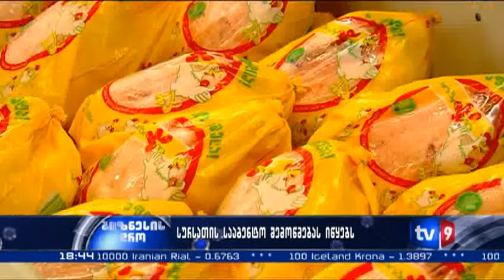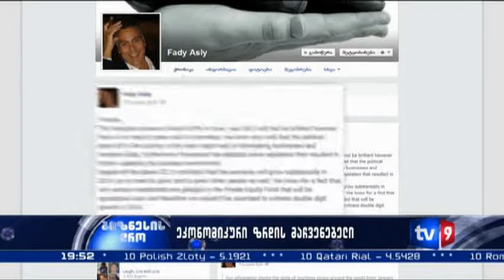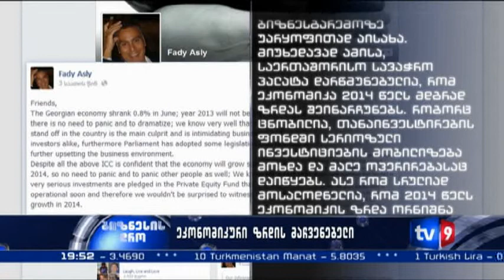ბიზნესის დრო | 31.07.13